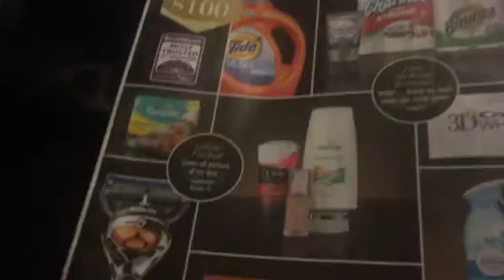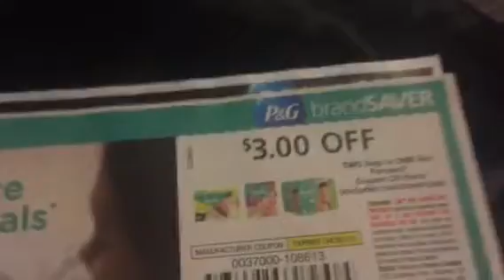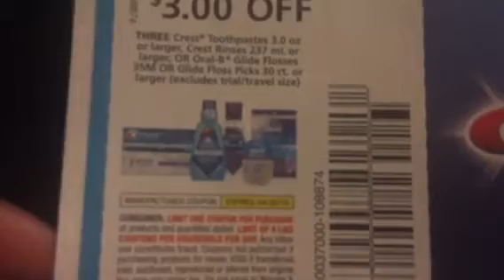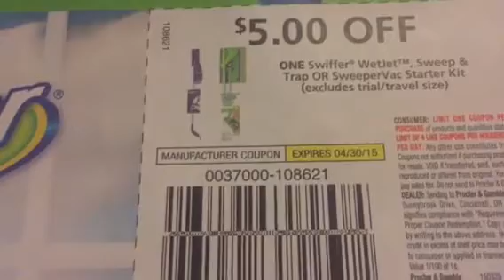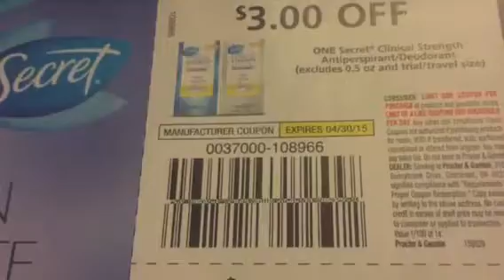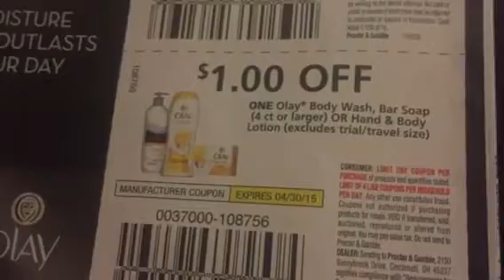Couponing: 3/29 PG Preview - 3.25.2015